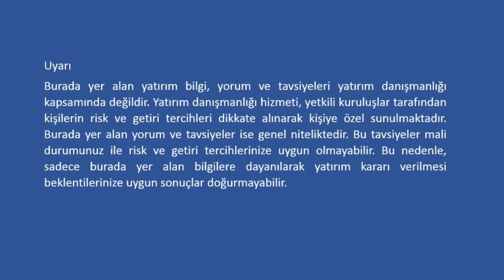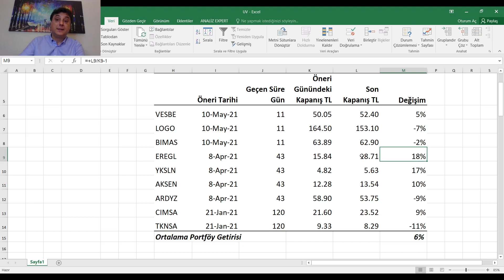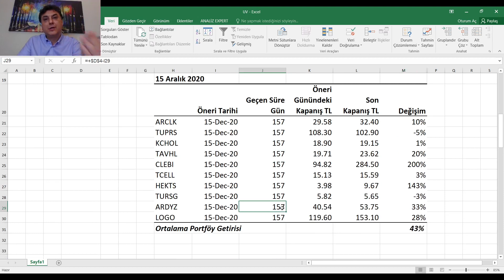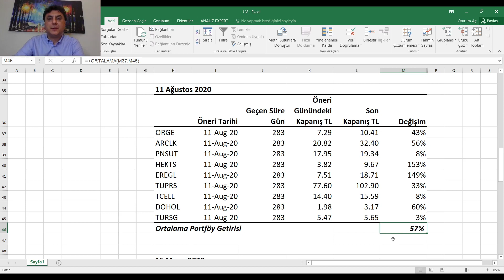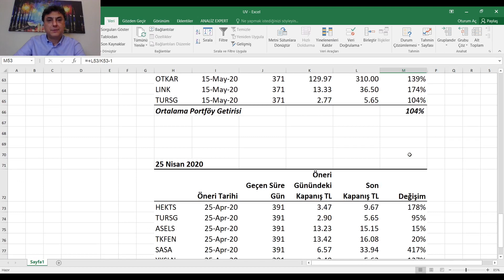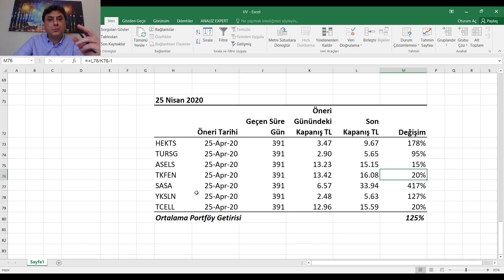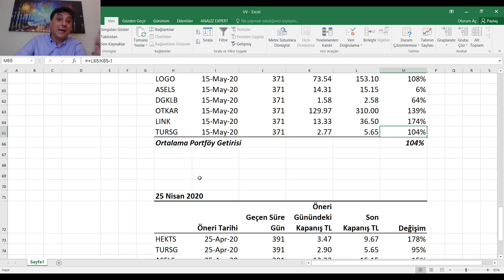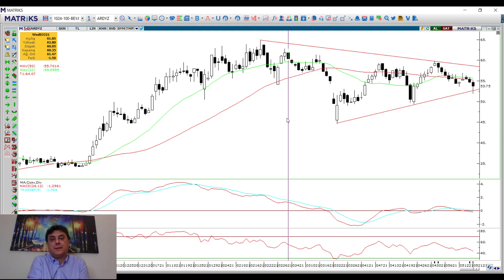YATIRIM HİSSELERİNDE GÜNCEL GELİŞMELER ve YORUMLAR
Tuncay Turşucu Uzun Vadeli Yatırım hisseler listesindeki son gelişmeleri aktarıyor ve teknik yorumlar veriyor. ARDYZ, YKSLN, TKNSA, CIMSA, AKSEN